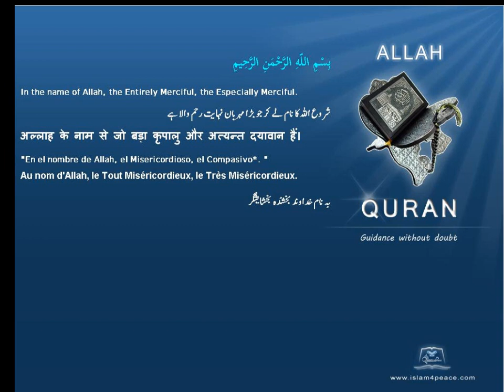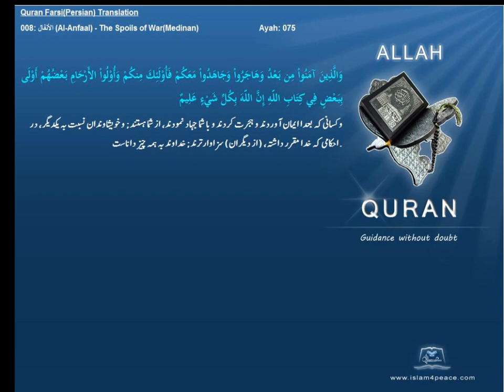Qruan Farsi Persian Arabic Translation 008 الأنفال Al Anfaal The Spoils of WarMedinanIslam4peace com